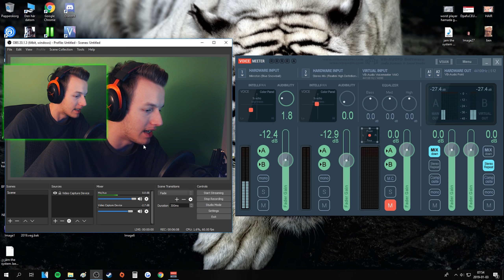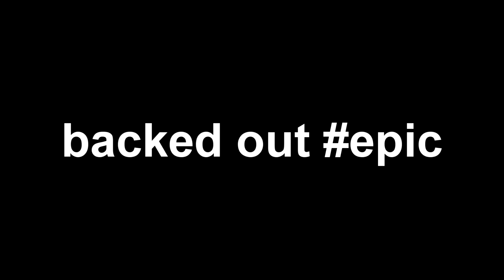STARTING OFF 2019 THE RIGHT WAY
2019 grind has BEGUN!